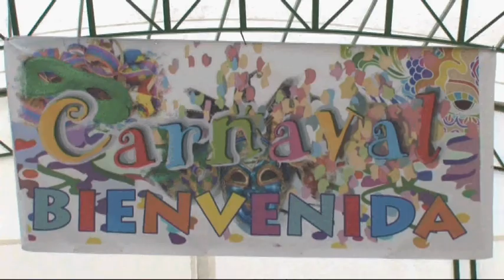Carnaval Bienvenida 2014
Avance del vídeo de los carnavales. Vídeo Completo y fotos en Foto Rosa Mary o llamando al 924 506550